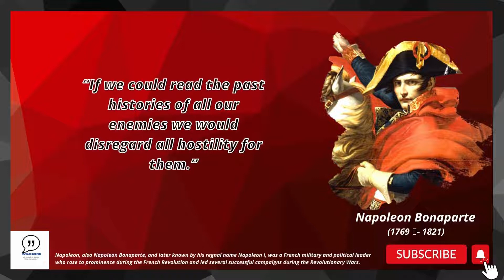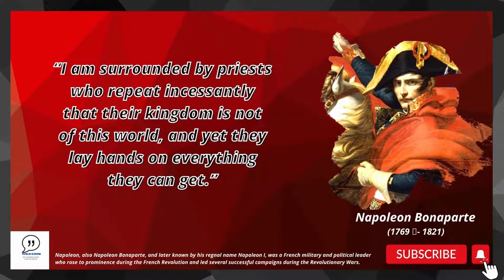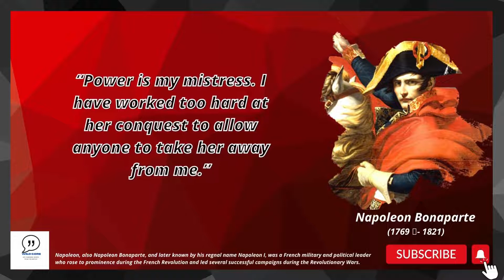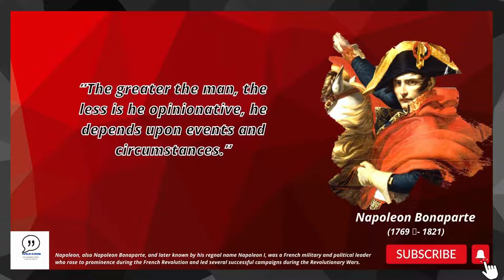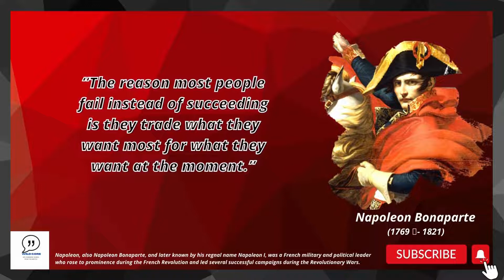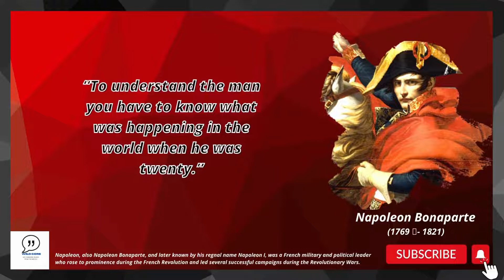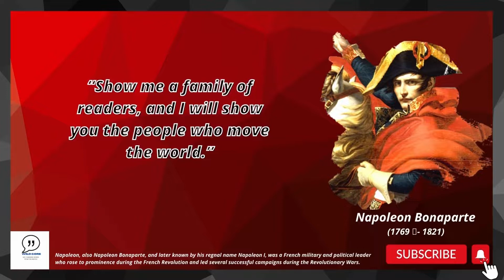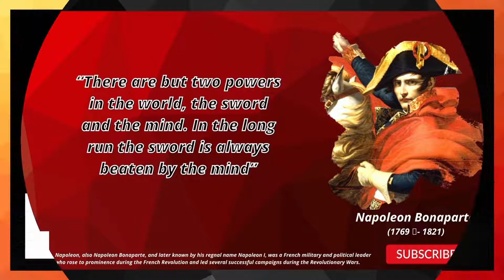Best Ever Napoleon Quotes from The French Military Leader.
Napoleon Bonaparte was a French military and political leader. So, without wasting any more time let`s go through some of the best quotes by Napoleon Bonaparte for you to read and enjoy.